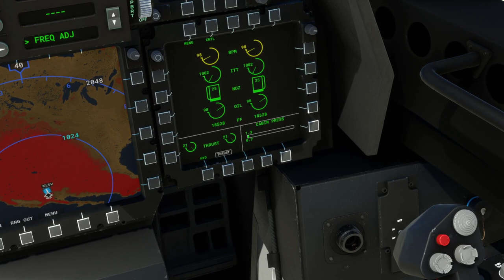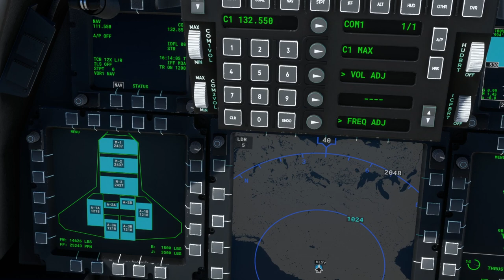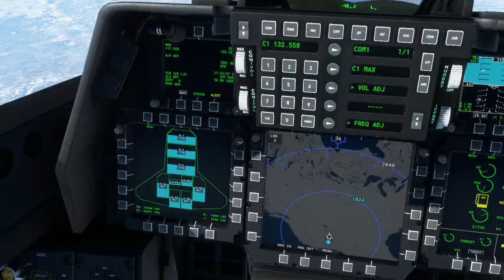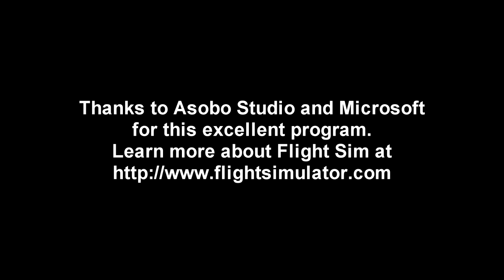MSFS - F-22 by Top Mach Studios Raiz-view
A comment to a previous F-22 video noted that I don't really give a definitive judgment on planes, and that is basically intentional. In this video, because the plane and sim have both been updated, I take another look at the F-22 while giving it my own personal type of review and try to explain why I take this approach.